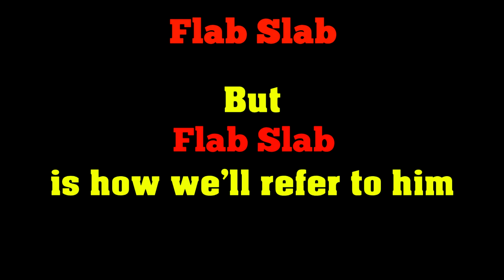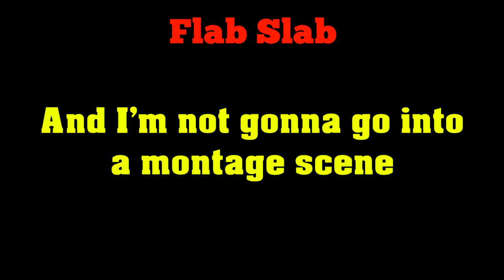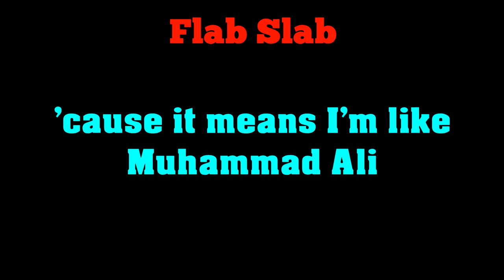Zach Sherwin - "Flab Slab" lyric video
I created this lyric video for Zach Sherwin's "Flab Slab" to be shown for the song's nomination for Outstanding Original Comedy Song for the 2017 Logan Whitehurst Awards for Excellence in Comedy Music (aka "The Logan Awards"). While it didn't win, the song (and video) got a rousing round of applause for Zach's use of clever wordplay throughout the tune.